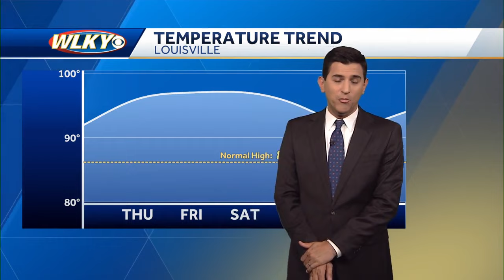Juneteenth at Roots 101 how to help